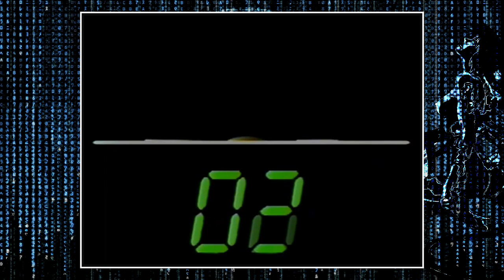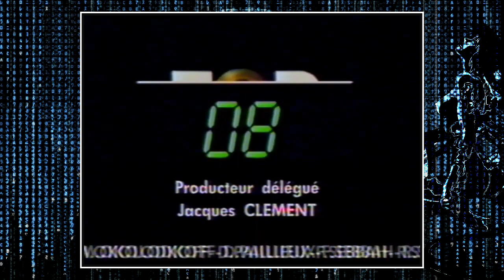TOP 50 (Saison 1) Sheila / N°1 - Laisse toi Rêver (HD)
Dans mon classement Sheila est 01e de mon TOP 50 avec son titre "Laisse toi Rêver" © 1975 / Auteurs compositeurs : P. & L. Sébastian - Michaële - Carrère / Réalisation - Montage : JCANTONNY - Juillet © 2023 / Affiche © Jcantonny